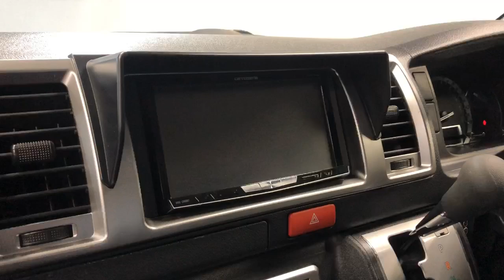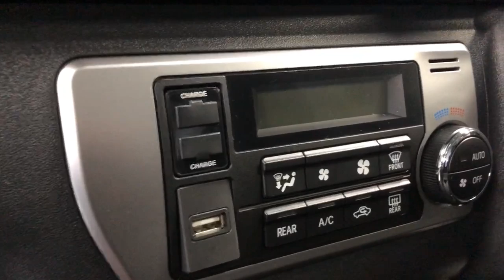【中古 ハイエース】26年式低走行中古ハイエース入庫しました！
【ＣＲＳ・ＥＳＳＥＸ】

ＣＲＳはハイエース専門としたカスタムショップになります。
新車、中古車、カスタムパーツ等幅広く販売しております。

26年式低走行中古ハイエース入庫しました！

■カーセンサー↓
【大阪店】

■グーネット↓
【大阪店】

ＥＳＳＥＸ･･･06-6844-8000